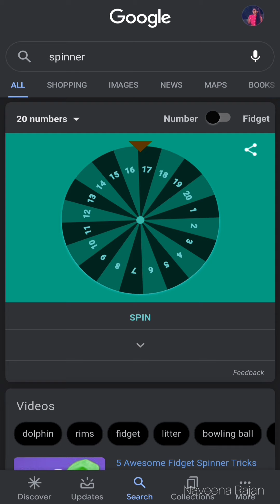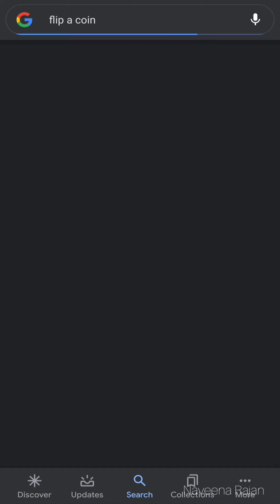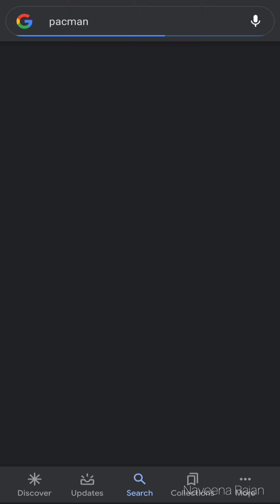GOOGLE - Fun secret tricks😉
Google - fun secret tricks (part - 1)
Lots of interesting facts will be shown in this video, just for an entertainment purpose...
PART-2 of Google fun secret tricks will be uploaded soon if u liked this video, so enjoy this video.